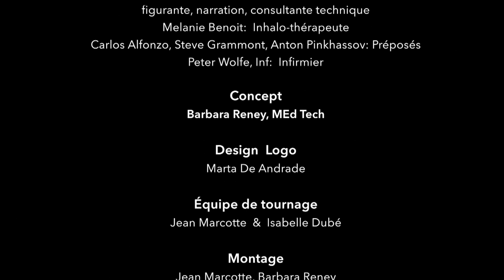Transfert en toute sécurité d'un patient: Unité d'enseignement chirugical-Université de McGill-JGH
Démonstration de la façon de transferer un patiant mobile et non-mobile dans la salle d'opération en toute sécurité